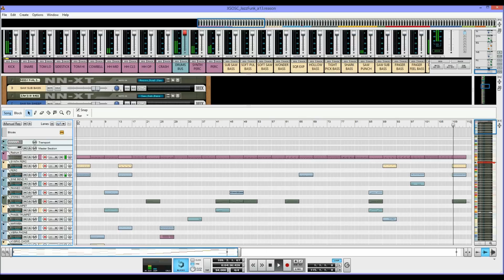XSynth OSC Smooth Jazz Setup A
This is a setup i made using my FREE refill for Reason "XSynth OSC" Download instructions are found
Have fun :)